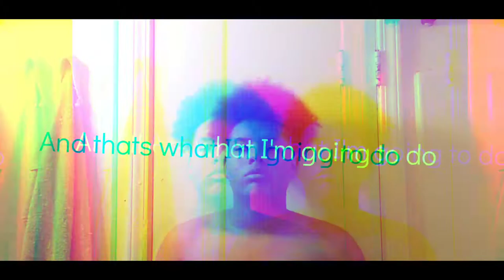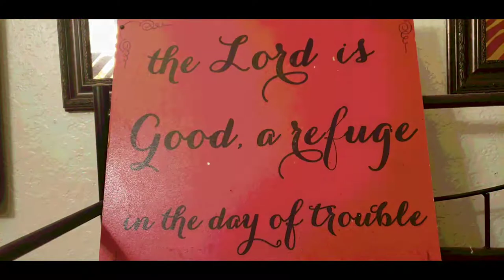professor tray - depressed and drunk (official music video)